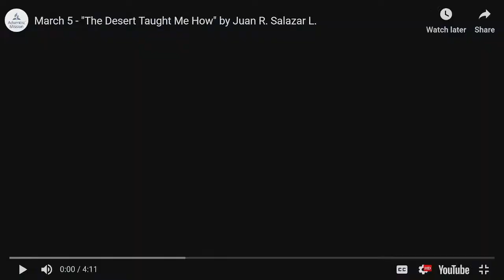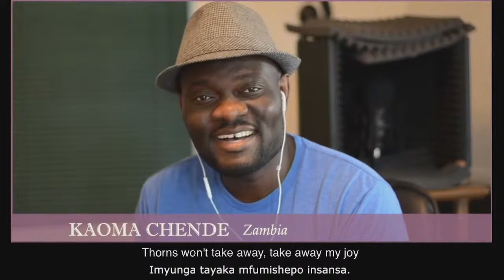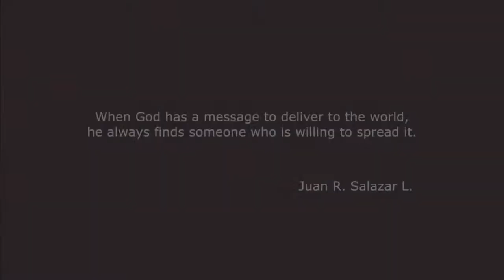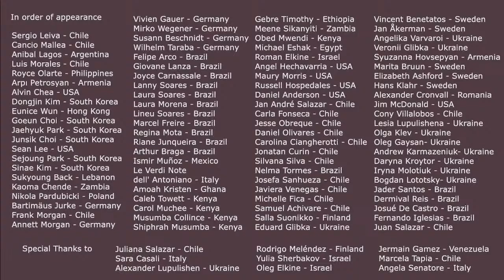"Times are Changing"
"Times are Changing" By Pastor Justin Howard